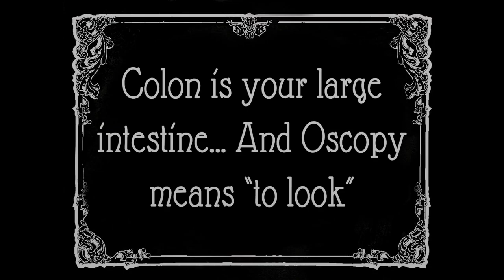[FAMARAZZI] Kylie Jenner y Drake ¿en una relación amorosa?